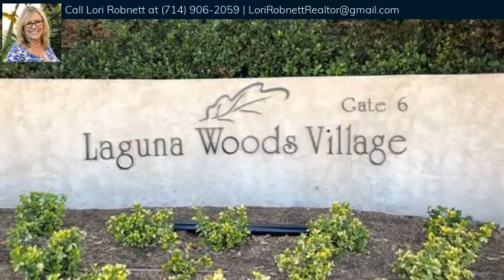Lori Robnett's Listing at 2154 Ronda Granada Unit O, Laguna Woods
Priced at $199,900! Here is your chance to customize your Laguna Woods 2 Bedroom 2 Bathroom Home. Upper Level Casa Linda End Unit. Conveniently Located Between Gates 5 and 6. Spacious living room has windows and a sliding glass door that lets in lots of natural light, the balcony is perfect for the morning sunrise. Guest bedroom also has a sliding glass door to an enclosed sunroom with easy access to the balcony. Master bedroom features dressing area, 3 closets, bathroom and vanity. Don't miss out! The Community of Laguna Woods Village features: 2 golf courses, 10 tennis courts , 5 pools, 3 fitness centers, Bridge Card Room, 7 club houses, Equestrian Center, 3 Computer Labs, Performing Arts Center, 250 clubs & much, much more. Laguna Woods Village is close to Shopping, Dining, Medical Facilities, Freeways, Beach & More! The Unit includes: water, trash, basic cable, landscaping, and exterior building maintenance plus access to all Laguna Woods Village Facilities. Steps to Carport with Storage and Lots of Guest Parking Makes it Convenient for Visitors. Enjoy the "Gold-Standard" in Senior Living.